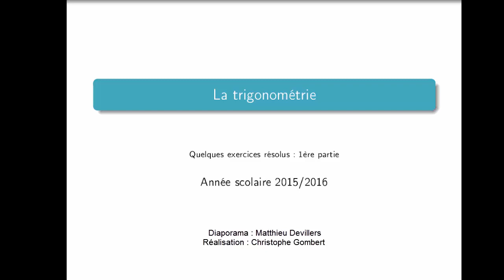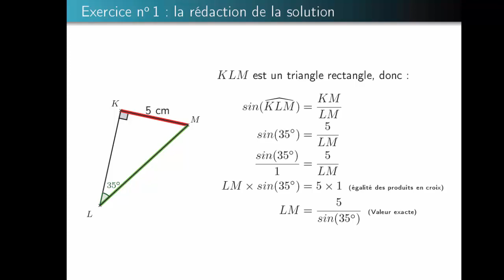Trigonométrie : exercices de base 1/3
Comment utiliser la trigonométrie ( sinus cosinus et tangente d'un angle aigu ) pour calculer des longueurs ou des mesures d'angles dans un triangle rectangle.
Choix de la formule, raisonnement et rédaction.